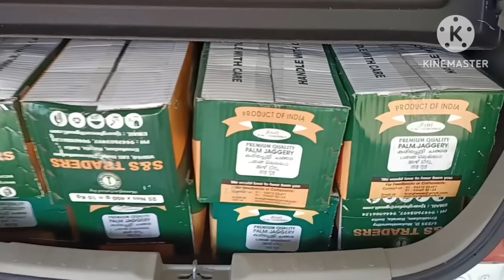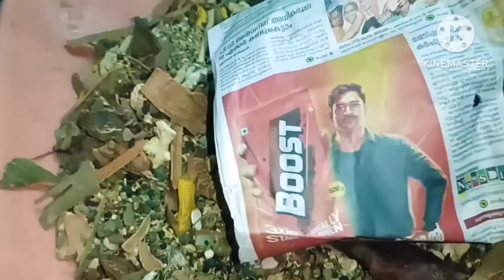കഷ്ടപ്പെടാൻ മനസ്സുണ്ടെങ്കിൽ രോഗങ്ങൾ ഓടി ഒളിക്കും/എൻ്റെ ഒരു ദിവസം/A Day In My Life Saji'sHomecafe/